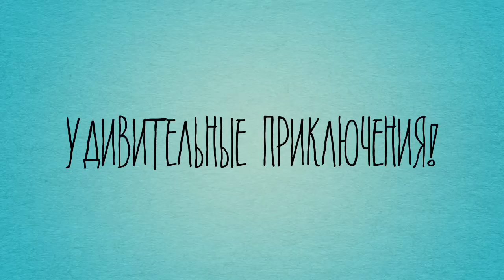Наше путешествие во Львов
Львов - прекрасный город, в котором можно найти немало мест, куда сходить всей семьёй. Мы пробыли здесь пять незабываемых дней и получили море удовольствий. Конечно, мы посмотрели далеко не все достопримечательности Львова. Но это будет ещё одним поводом, чтобы продолжить своё путешествие в следующий раз.

We shooting our Travel Guide. We went to Lviv. It is one of the most beautiful cities of Ukraine. Lviv has a picturesque historic center, always friendly people. And, of course, souvenirs and great coffee.
Видеоблог обо всем понемногу. Семейная хроника, туристические заметки, попытки освоить какие-то кулинарные рецепты и просто интересные наблюдения. У нас есть дочь, которая любит играть, готовить и путешествовать :)
Video Blog about everything. Family сhronicle, traveling notes, simple recipes and interesting observations. And, of course, toys. We have a little daughter, which likes playing, coocking and travelling ;)

請大家順手按下訂閱跟讚哦